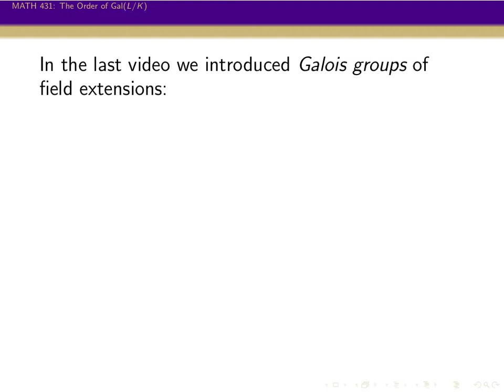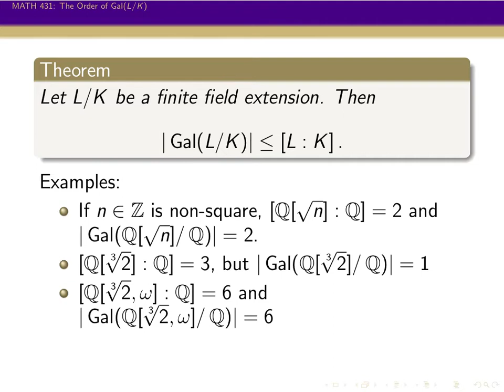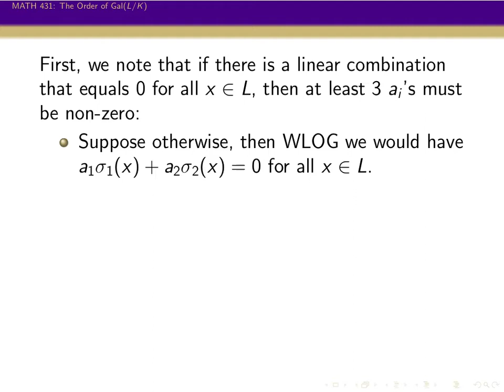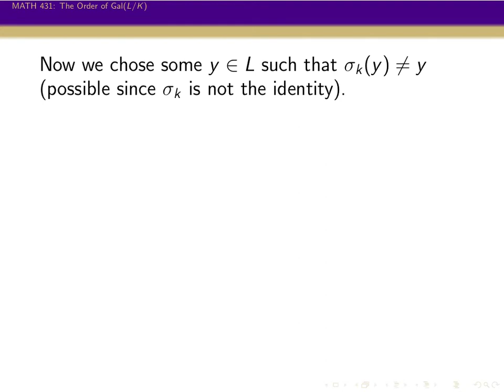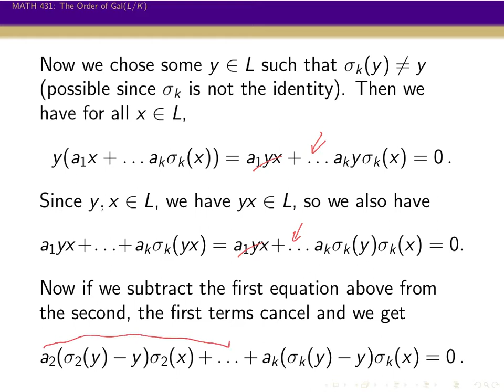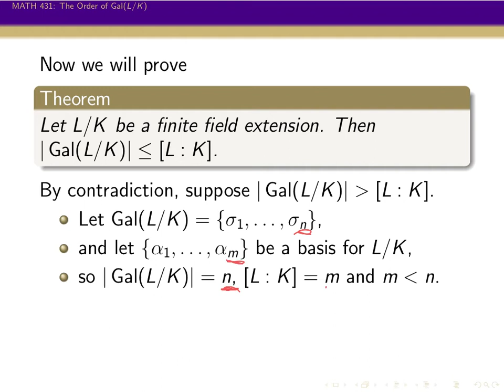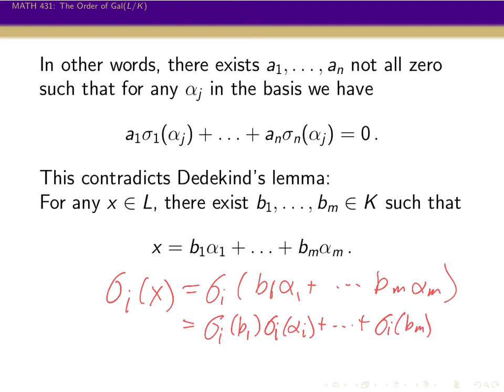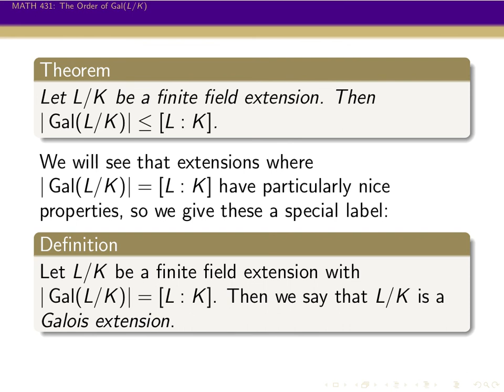431 — 08: The Order of Gal(L/K)